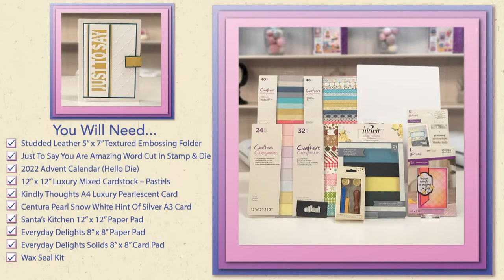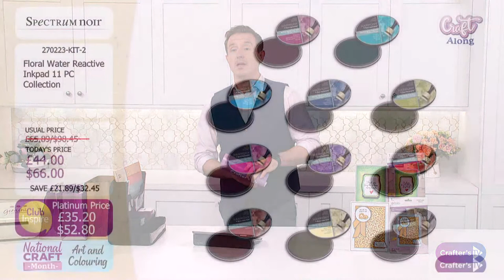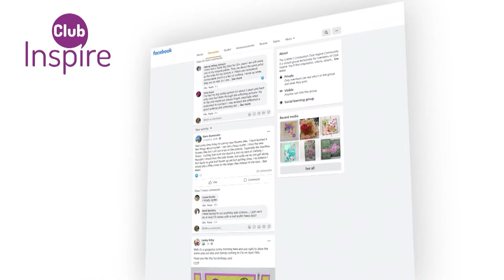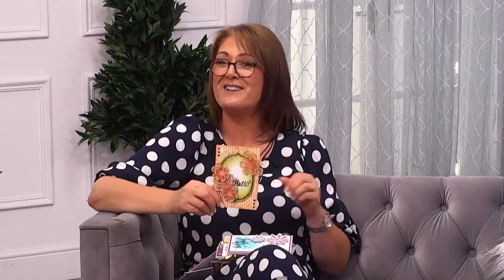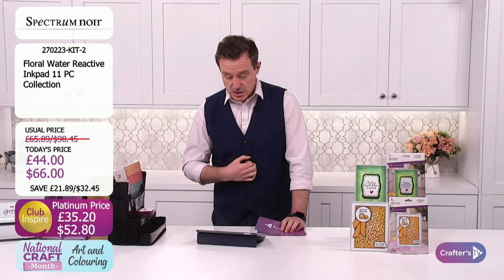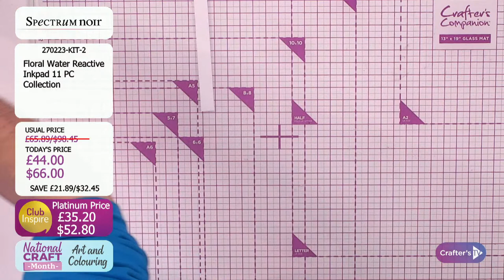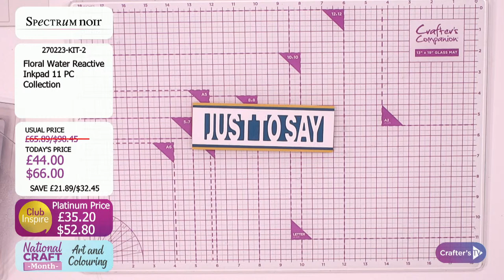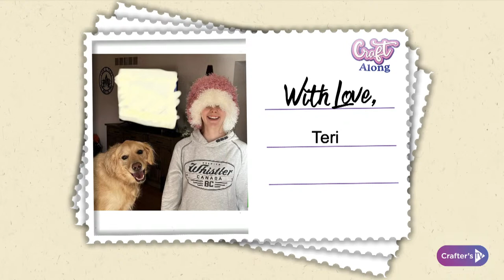Craft Along: Textured Embossing Folders (02 Mar 23)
You’ve got your hands on the newest crafting must-have… now, all you need is the crafty know how! Join Ben Moseby & Craig Laird from 2pm UK 🇬🇧 / 9am ET 🇺🇸 for a fun Craft Along featuring our textured Embossing Folders. We'll take you on a step-by-step journey filled with tips and techniques to master your latest purchase!